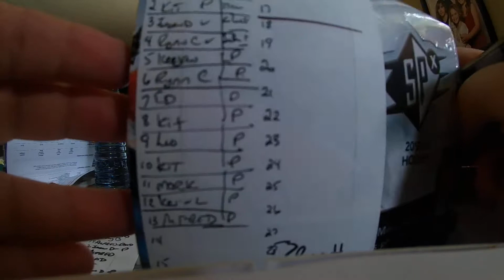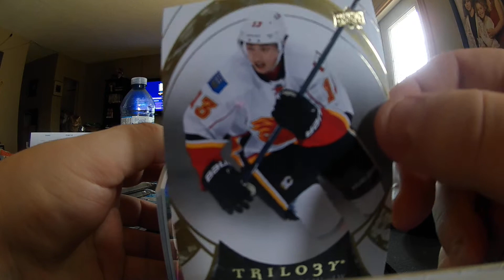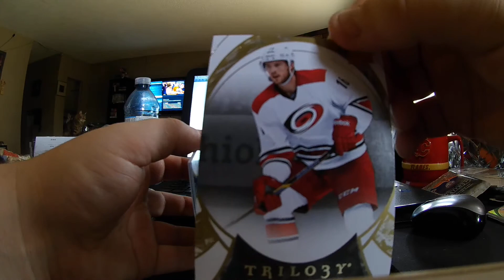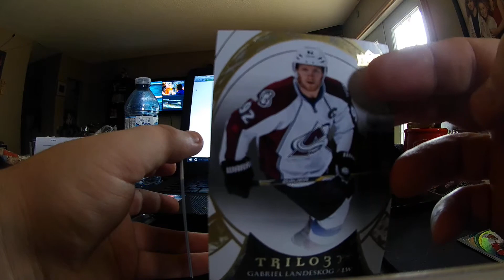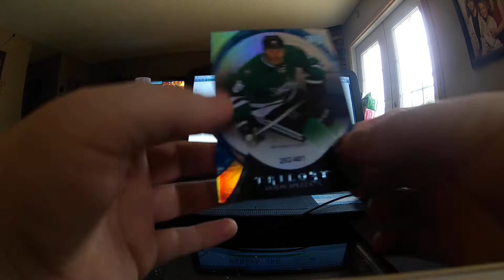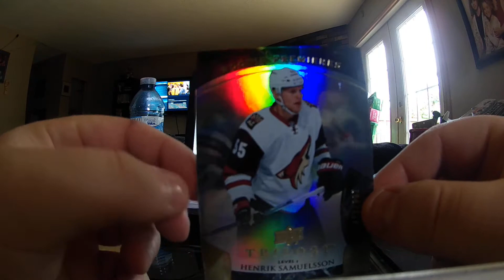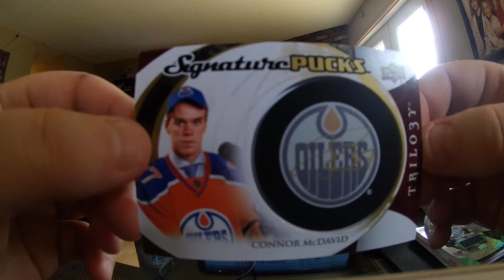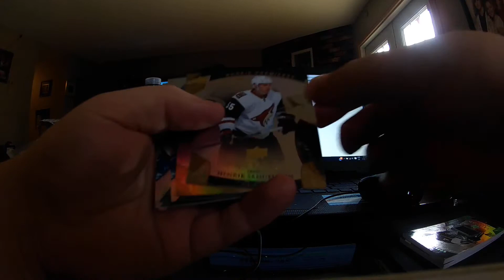Darkside Games Box Breaks 013 15-16 trilogy!